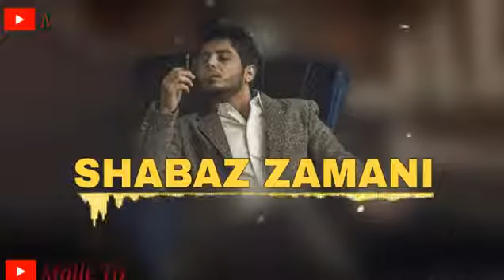نوترین گۆڕانی شاباز زە مانی 2018😍😍😍😍😍لیکو کۆمینت تکایە